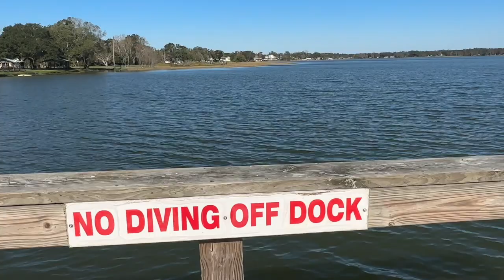"Lake Ariana's Majestic Wonders: A Journey Through Auburndale, Florida"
Visiting  Lake Ariana at Auburndale, Florida the beach known by locals as the Auburndale beach.